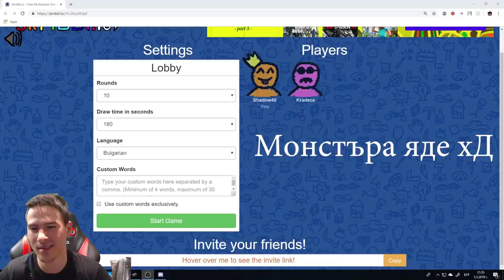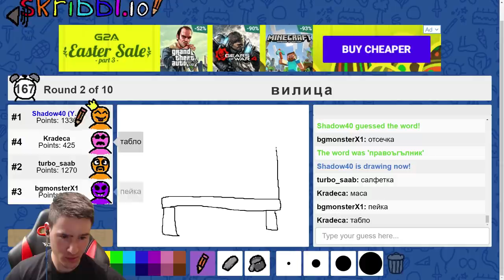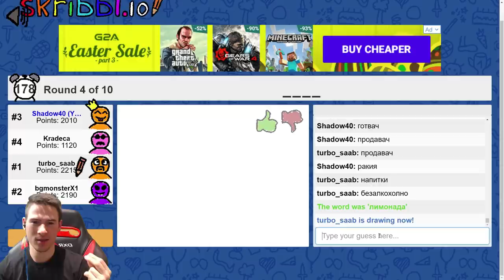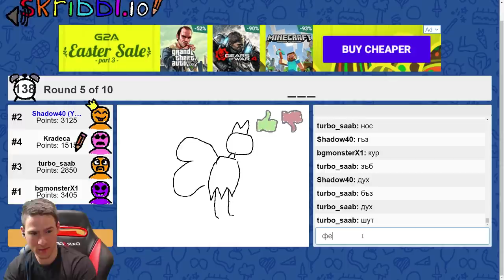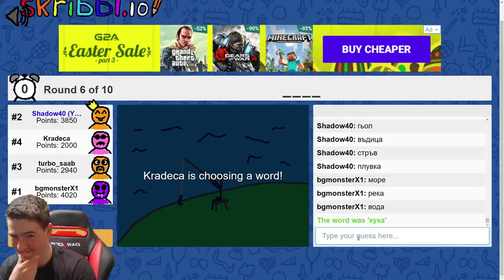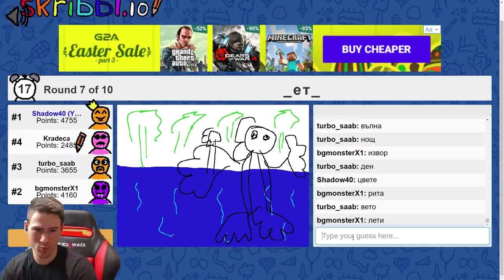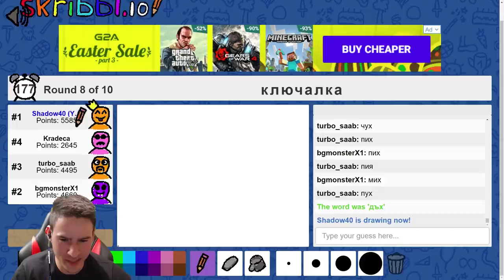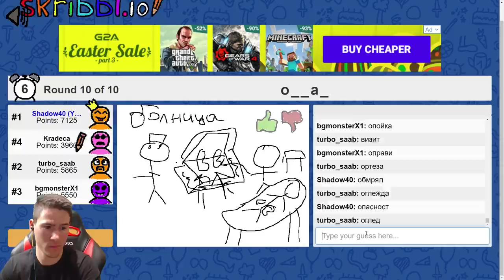Познай Какво Нарисувах